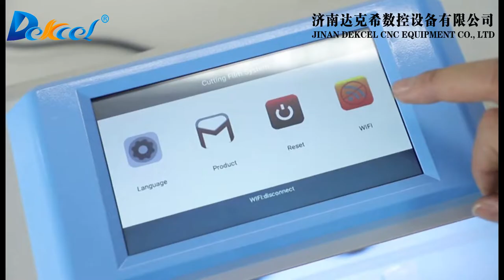DIY Smart Phone Screen Protector Film plotter Cutting Machine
Smart Protective Film Cutter
An intelligent automatic film cutting machine equipped with a sharp knife cutting needle has good performance for cutting protective film.

Film Cutting Machine Video Time Index
00:05 | Protective film cutting machine show
00:18 | DIY phone film cutting machine operation
00:58 | Film plotter cutter machine application

Film Cutting Machine Features
1.) Higher cutting precision is ±0.1mm.
2.) An automatic feeding system and auto-withdrawal after the cut.
3.) Built-in intelligent screen, touch screen operation.
4.) Self-developed system with function upgrade. one-button to start, easy to operate.
5.) Fully automatic, easy to operate, just select models, one-click send to cut films.
6.) WIFI connection and control for film cutting machine.
7.) There are 15,000+ products models, Cloud data update, real-time update models automatically.
8.) Multilanguage switching, currently contains 20 national languages, free switching.

Protective Film Plotter Cutter Application
It can cut screen guards for mobile phones, digital cameras, tablets, IPAD, IPOD PSP, and smartwatches, etc.

JINAN DEKCEL CNC EQUIPMENT CO.,LTD
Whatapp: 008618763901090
Wechat: minzuiweixiao

DEKCEL CNC Sincerely At your Service.